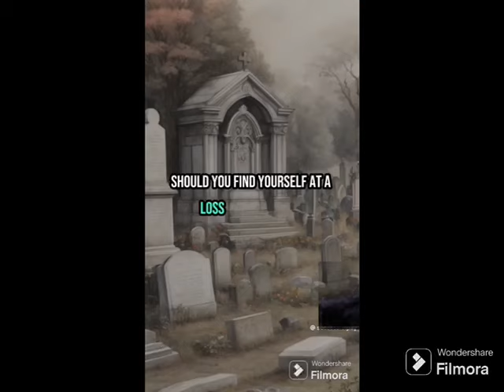The Power of Faith and The Clarity of Mindset